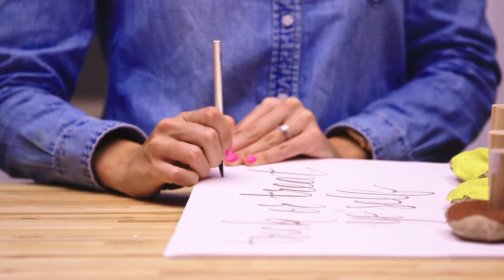DIY Donut Wall Halloween Costume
Be on trend this Halloween with this fun DIY donut wall Halloween costume! With a few basic supplies, you can construct the trendiest, sweetest costume, and be the guaranteed hit of any Halloween party. People may try to book you for events, so keep your schedule handy. For the full list of materials and instructions, go Happy Halloween from the Makeful team!

• SOCIAL MEDIA •

Makeful is a lifestyle specialty channel celebrating the maker community and the creation of one-of-a-kind, handmade goods. Featuring passionate, entertaining makers who share their ideas and provide inspiration, Makeful combines food, design, style and DIY series. Makeful also unites craft-enthusiasts and provides opportunities to learn new skills through its digital and social platforms.